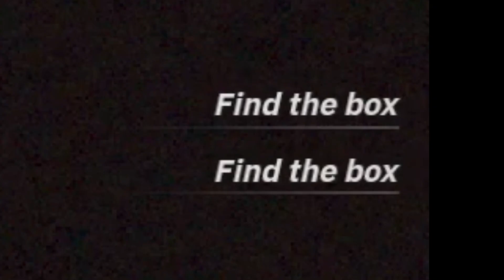Haunting Night in the Infinite Japanese Hotel (Roblox: PETAPETA)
Dare to enter the abandoned, traditional Japanese hotel on a full moon night in Roblox's PETAPETA! Explore the seemingly infinite hotel and uncover hidden clues to survive the chilling presence of PETAPETA. Prepare for a spine-tingling journey into the heart of Japanese horror. Will you make it out alive?